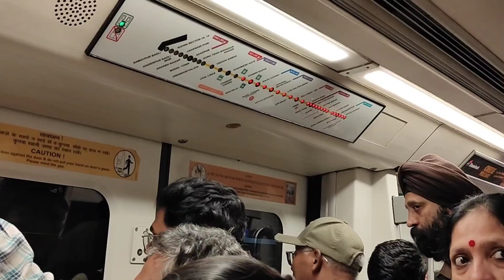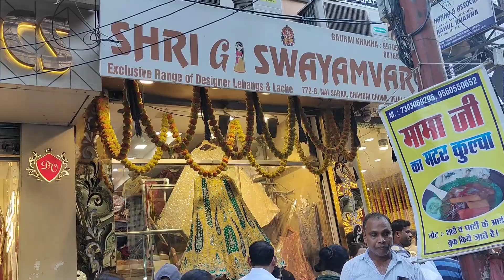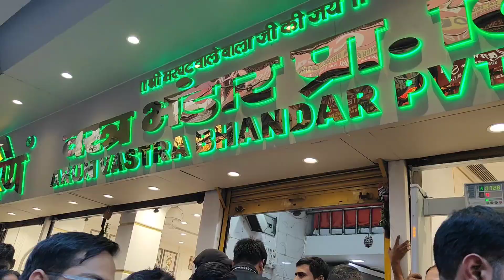Chandni Chowk Market Delhi 😍| Cheapest Wholesale market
chandni chowk lehenga shopping
chandni chowk lehenga shopping bridal
chandni chowk lehenga shopping vlog
chandni chowk lehenga shopping under 10000
Chandni chowk